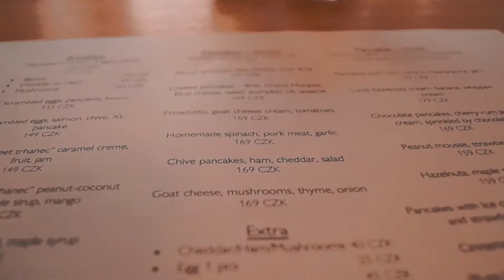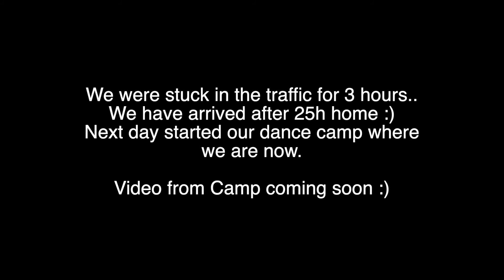Postcorona Vacations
We offer now online private Dance Lessons with Szymon Kalinowski & Grazyna Grabicka

Right now we are allowed to travel around European Union, dancers don't have any competitions right now so we have decided to visit Prague and Croatia for our vacation. We have visited Makarska, Rijeka, Zadar, Zagreb, Split, Brela, Carpe Diem Beach,

That's our first vlog recorded in English, maybe future dance vlogs will be also recorded in English. That's also our first Travel Vlog.